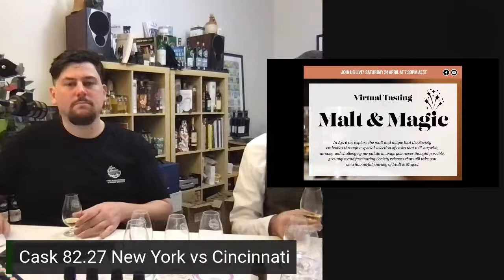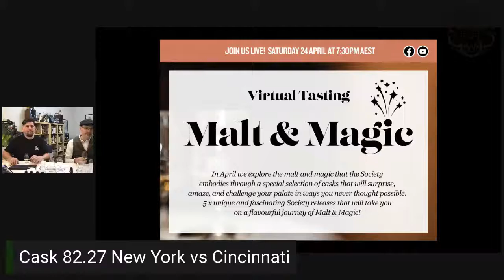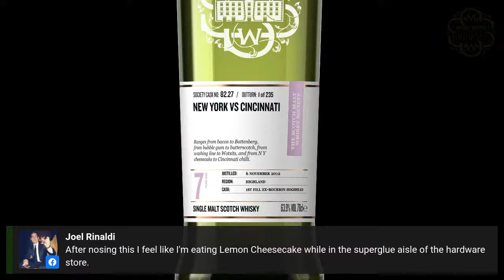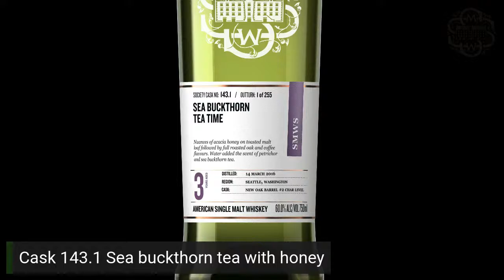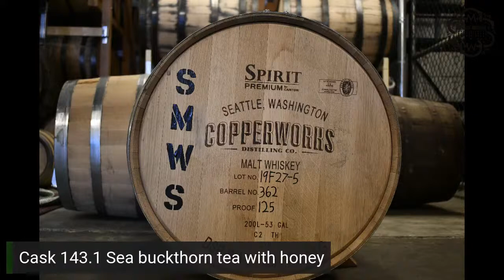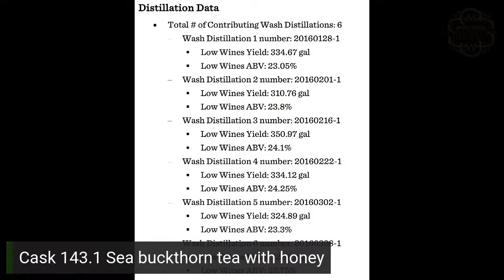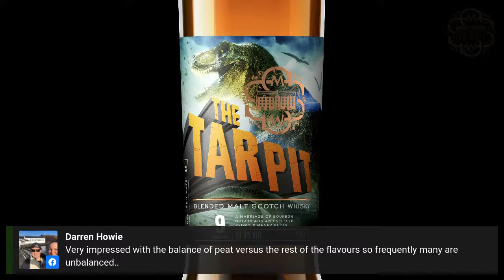LIVE WITH SMWS: Malt & Magic April Virtual Tasting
Grab your Malt & Magic pack, join in live, or watch later!